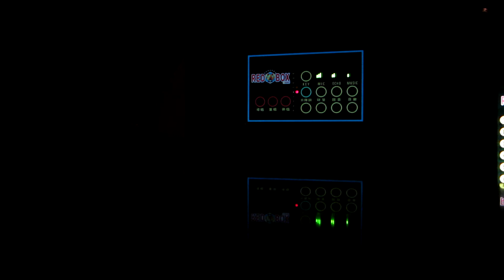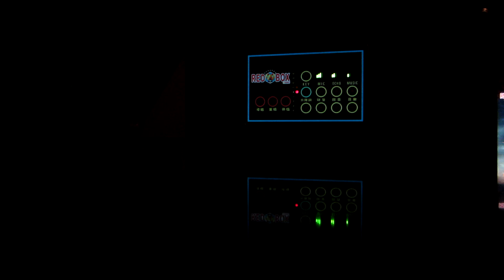我真的受伤了 ktv版